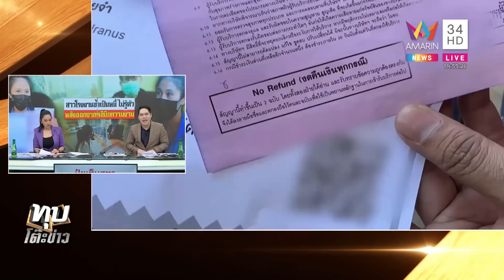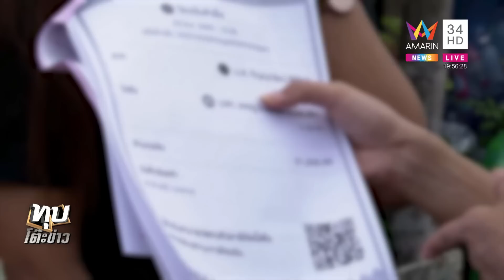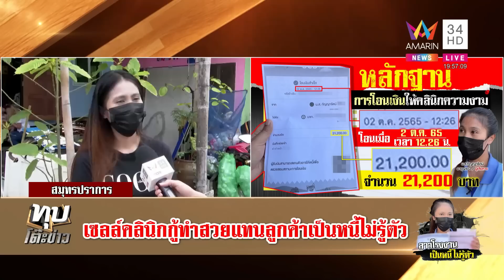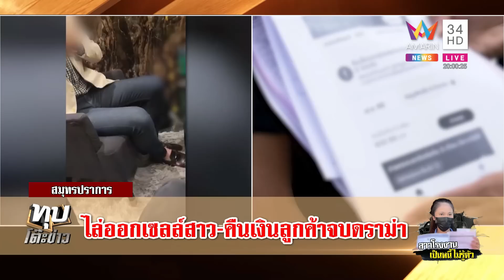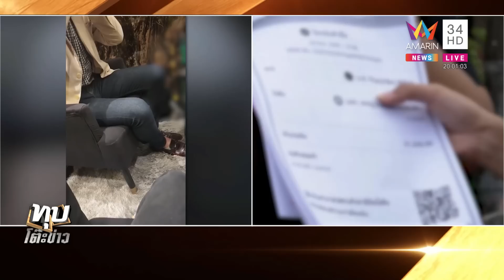โคตรแสบ!เซลส์คลินิกความงามโหลดแอปฯกู้ดูดเงินลูกค้า สื่อช่วยรีบคืนเงินร้านไล่ออก|ทุบโต๊ะข่าว|05/11/65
โคตรแสบ!เซลส์คลินิกความงามโหลดแอปฯกู้ดูดเงินลูกค้า สื่อช่วยรีบคืนเงินร้านไล่ออก